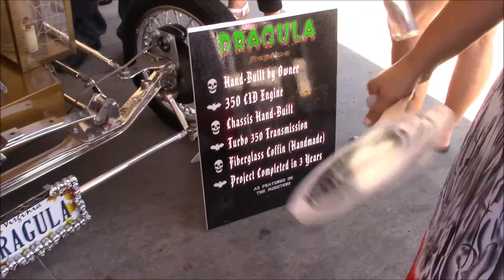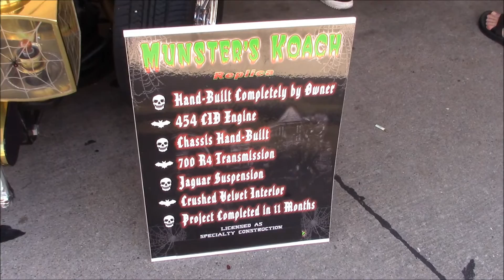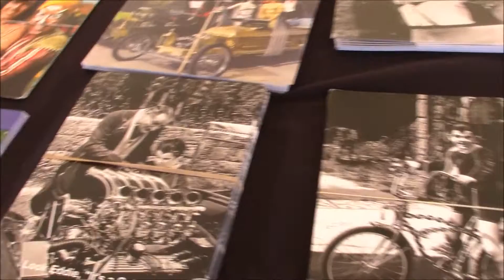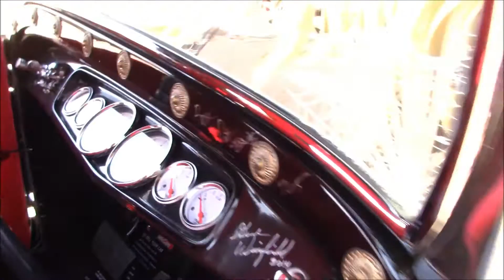T3 on Wheels: Munsters Koach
BRBTV takes you on a trip through time with some great collectibles celebrating the classic TV shows we love. Episode 21 of Season 2 gives you three TV star cars, actually: a Munsters Koach replica owned by a Metro Detroit collector, then the Munsters Koach and Dragula replicas owned by Butch Patrick, aka Eddie Munster of "The Munsters"! BRBTV takes a ride in the former, then gets a good look at the rest! It all happened at the Woodward Dream Cruise 2015 in Metro Detroit.